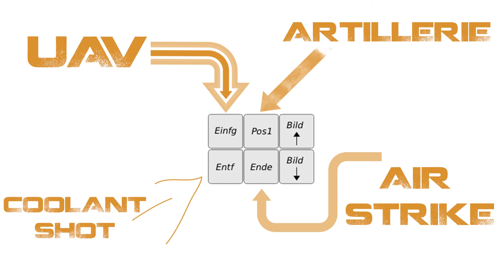Mechwarrior Online #28 - Quickdraw, extrem nice und Patch! [DE | 1080p]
Ein neuer Patch, ein neuer Mech, und der ist echt nice! Der Quickdraw hat enormes Potenzial zu nerven!